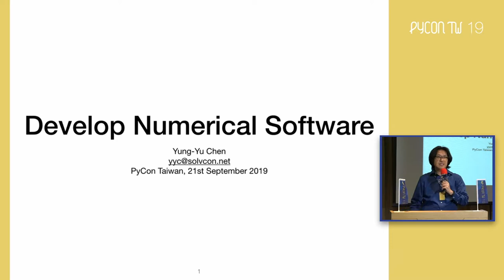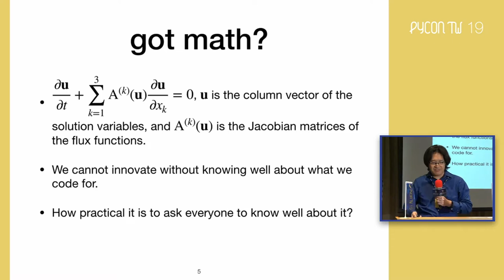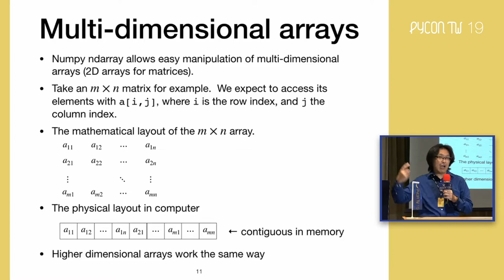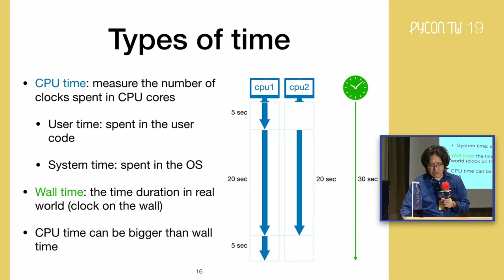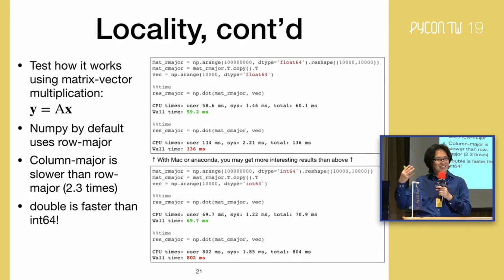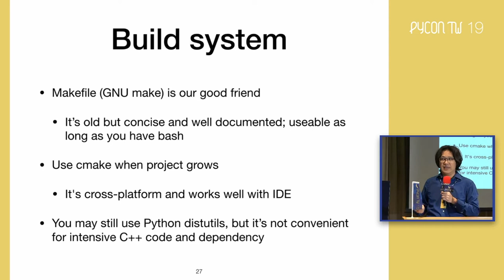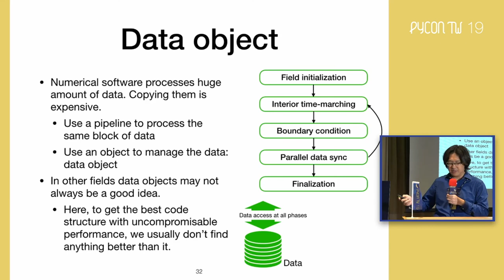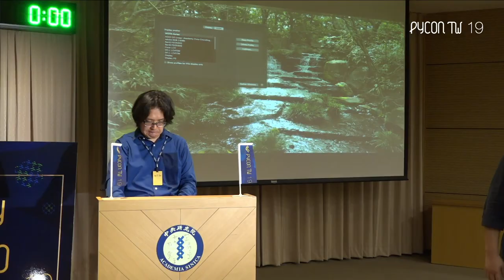Develop Numerical Software – PyCon Taiwan 2019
Day 2, R1 13:15–14:00

Numerical software development is a unique subject.  On one hand, programming skills and computer science are indispensable for proper implementation.  On the other hand, the understandings to the scientific or engineering problems are the foundation of the software.  The fundamental knowledge is so important that the application experts, e.g., mathematicians and scientists, often become the best programmers.  However, it is difficult to train people for the multi-disciplinary skills.  This talk will discuss how Python makes the development and training manageable.

Speaker: Yung-Yu Chen

HPC software developer.